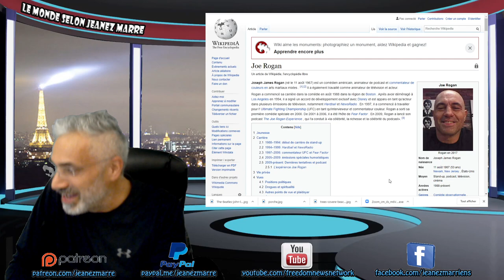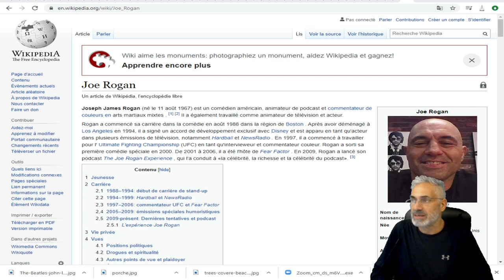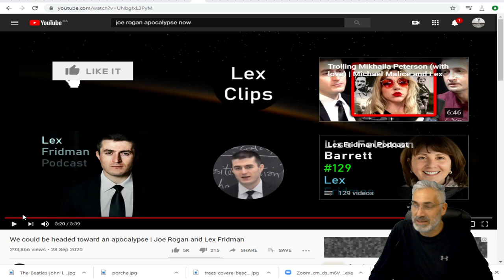JE VOUS PARTAGE UNE ENTREVUE DE JOE ROGAN AVEC LEX FRIDMAN; NOUS ALLONS VERS L'APOCALYPSE.